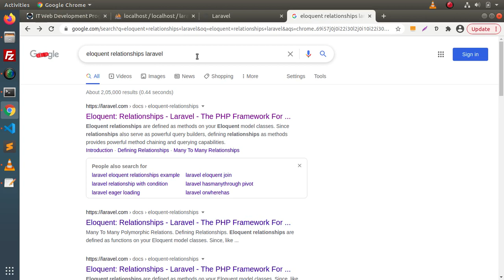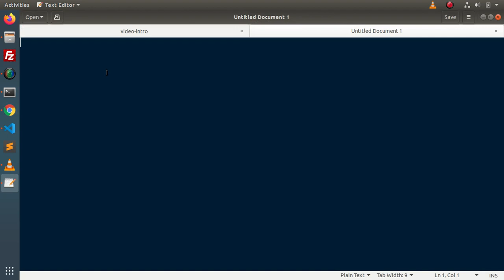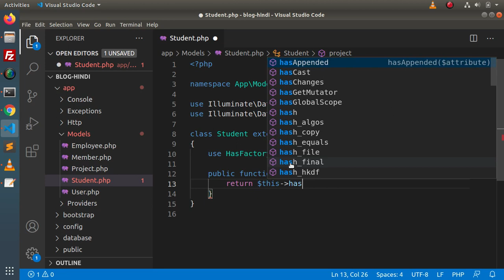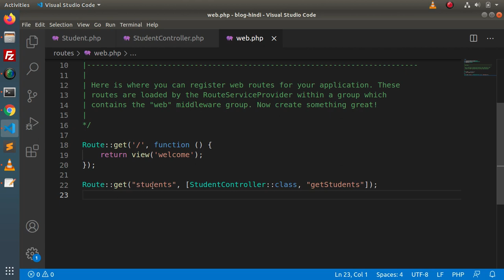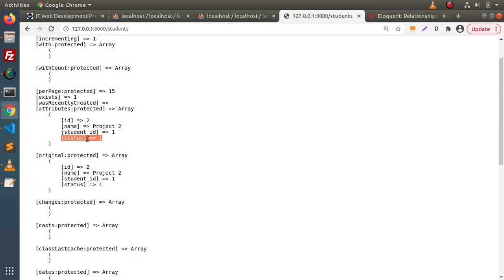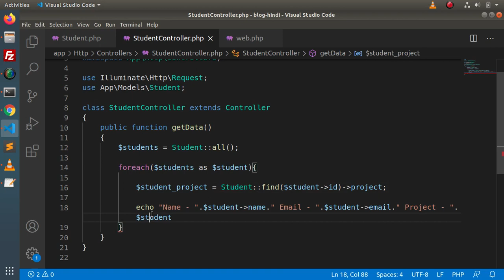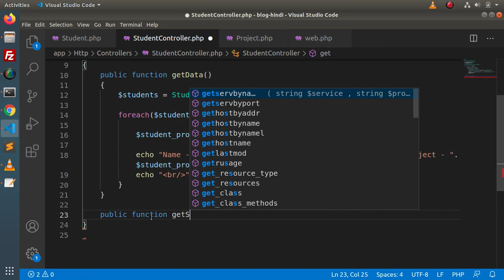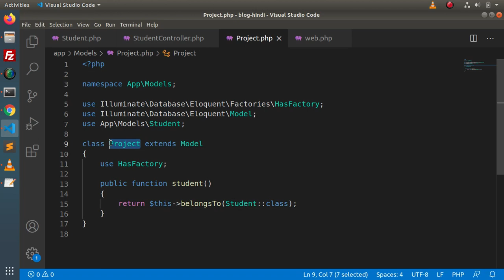Learn Laravel 8 Tutorials in Hindi - #47 - Eloquent Relationship | About One to One relationship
Learn Laravel 8 step by step,
Step by step laravel 8,
Laravel 8 complete course,
Laravel 8 from scratch,
Learn laravel 8 beginners tutorial,